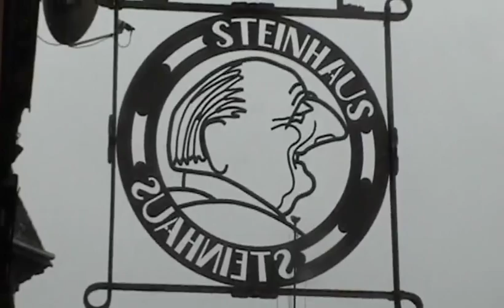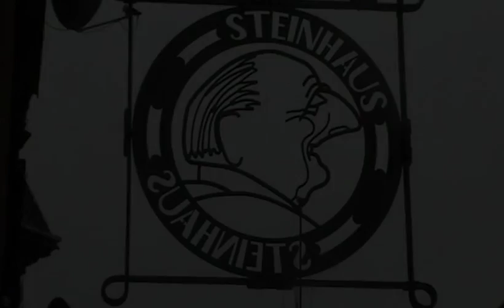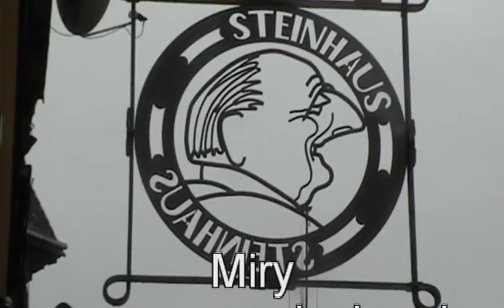Miry rozmowy z duchami cz.I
W ramach 15. Festiwalu Kultury Żydowskiej "Simcha" we Wrocławiu spotkanie z Mirą Żeluchower-Aleksiun na wersisażu wystawy "Wszystko sie łączy".
Długość filmu 16:52.